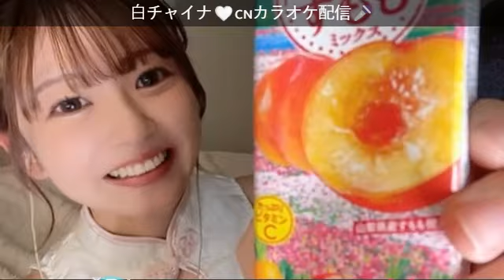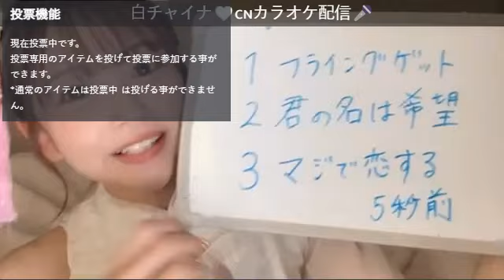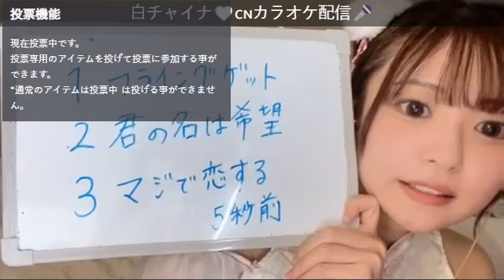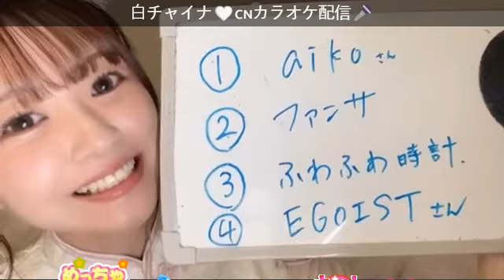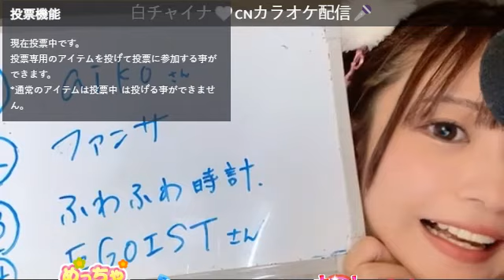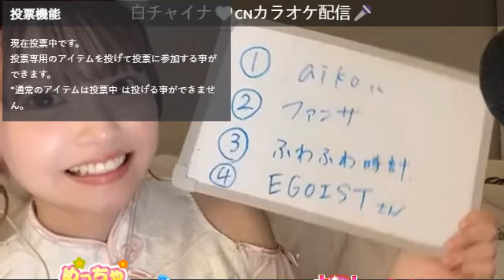【今夜はカラオケ配信】支援ゲージ達成記念⑥白チャイナ姿でSR配信 たけやま3.5 2024.6.8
0:00 配信スタート
10:38 アイドル
23:20 年下の男の子
36:58 1回目投票タイム
39:30 MajiでKoiする5秒前
50:35 天城越え
1:05:54 二回目投票タイム
1:09:30 ファンサ